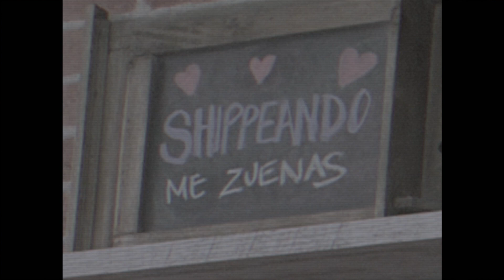DualCoc & Marina Yers ¡SU VERDADERA HISTORIA! - SHIPPEANDO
Dualcoc y Marina tienen algo muy romántico que contarnos... ❤
El sorteo dura todo el mes de septiembre y habrá dos ganadores. Uno de ellos se podrá llevar un Iphone 7 Plus 32GB y otro un Patinete Eléctrico Xiaomi Mija M365.